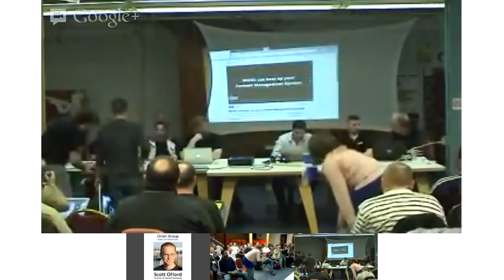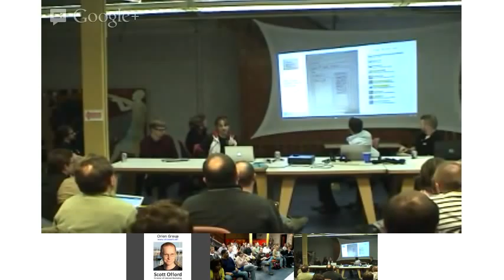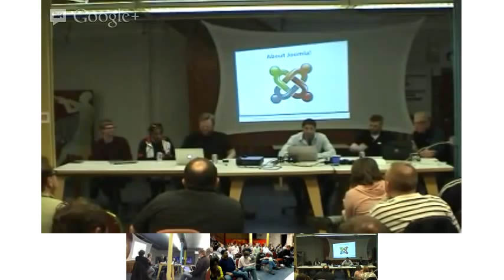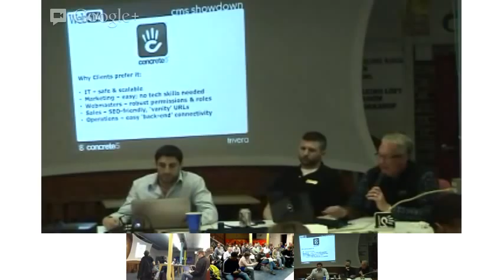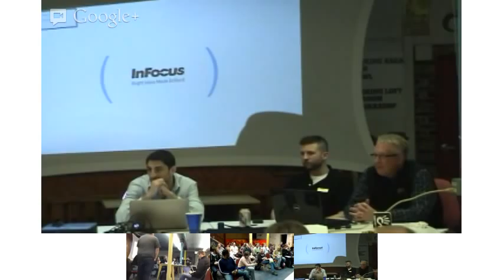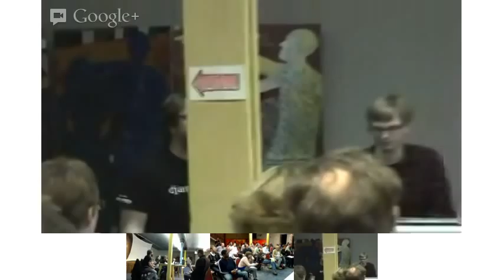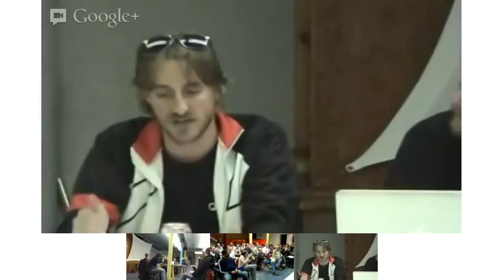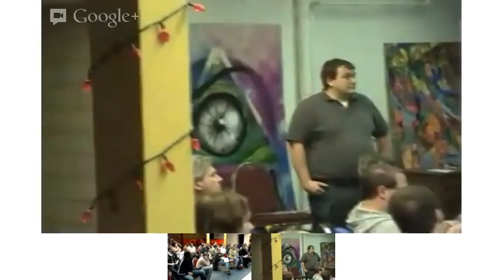CMS Showdown - Web414 - May 9th, 2013 at Bucketworks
Which CMS is best for the job?  Which one should you use?  These are the burning questions when you look to create your new website.

Come to Web414 in May and see the score finally settled in the CMS Showdown Royal Rumble.  CMS experts from the top CMSes in the business in this "Steel Cage Match" panel presentation.  Many will go in, but only one will come out...

Be ready with your questions, as there will be a great opportunity to have CMS representatives let you know just how their CMS stand up.

CMS representation from:

Joomla - Gabe Wahhab (@gswahhab), Savvy Panda
WordPress - Brad Parbs (@bradparbs), Snow Day Group
Drupal -  Kevin Cieselski (@kevron), Red Beard Unlimited
Contrete5 - Trivera Interactive
ModX - Rob Martin (@version2beta)
Sitecore - Nick Wesselman (@techphoria414), Hanson Dodge